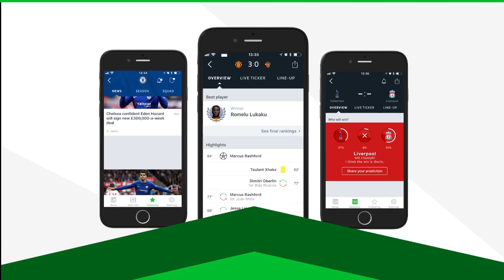Chelsea vs Inter 1-1 (5-4) All Goals & Highlights 2018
Chelsea vs Inter 1-1 (5-4) All Goals & Highlights 2018,Chelsea vs Inter 1-1,Chelsea,Inter